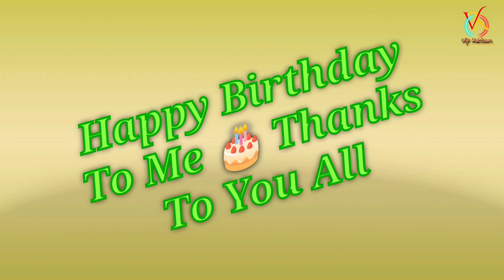My Birthday Celebration Vlog In Bhilai Power House Chhattisgarh | Full Enjoy | Vip Ketan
Hello Friends ☺️

Travel Tour Vlogging Vedios Will Be Upload On Is Channel☺️

Friends Kaise Ho Aap Sab Umeed Karta Hu Ki Aap Sab Aache Honge To Dosto Aaj Ki Is Vedio Me Aap Ka Swagat Hai To Friends Is Vedio Me Mai Aap Ko Dikhane Wala Hu - Mere Birthday Ka Celebration Vlog In Bhilai Chhattisgarh

Umeed Hai Dosto Ki Ye Vedio Aap Ko Pura Dekhne K Baad Bahut Pasand Aaye Gi To Is Vedio Ko Last Tak Jarur Dekhe Kafi Maza Aane Wala Hai Is Vedio Se So I Hope You Like This Vedio☺️
Aur Is Vedio Ko Apne Friends Aur Family Me Share Jarur Kare Aur Comments Bhi Kare Saath Hi Saath Hamare Channel Vip Ketan Ko Subscribe kar Bell 🔔 Icon Ko Bhi Press Kr All Par Set Kr De ☺️

My Mic 🎤
My Gorilla Pod
My Tripod
Vlogging Camera
My Second Pod With Light
My Bluetooth Earphones 🎧
My Selfie Light